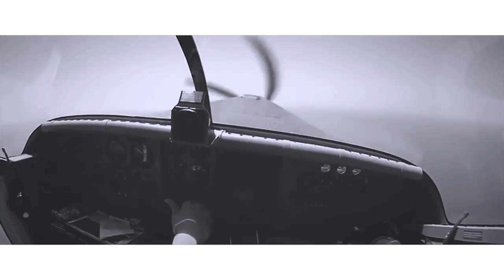Do What We Want To (Get High) Jacob Ideala FT Silvar laidlow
This is our Second Official Single with Music Video!
BIG ROOM HOUSE BEAT
The beat and video style are alot different to our last single but hope to hear this bangin out of clubs Worldwide!
If you like House, you will love this!
Inspired by recent events with the war on drugs and free will!
FREEDOM OF CHOICE PEOPLE x